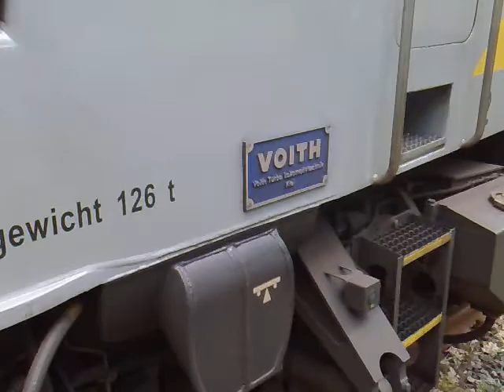Voith Maxima bei Josera.mp4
Zum allerletzten Mal wurde am 12.6.10 der alte Anschluß der Josera in Kleinheubach bedient. In 2 Wochen fährt dann der Güterzug nur noch über die ganz neuen Gleise auf der grünen Wiese und die bisherige Weiche ist abgebaut.